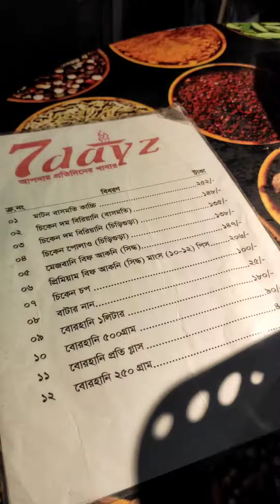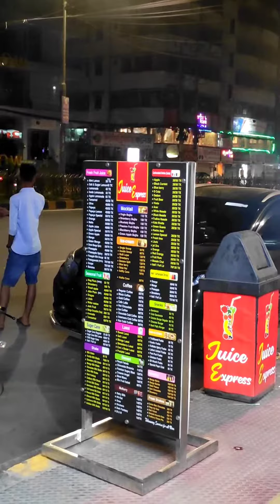Best Chicken Chap in Chittagong?